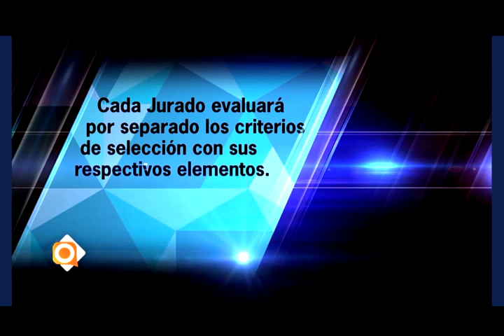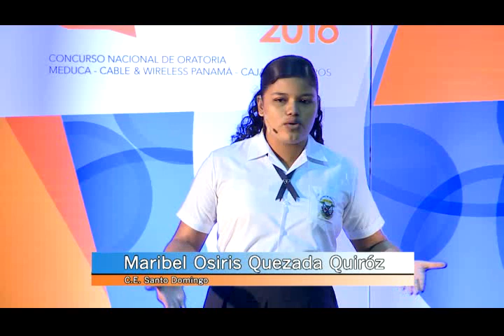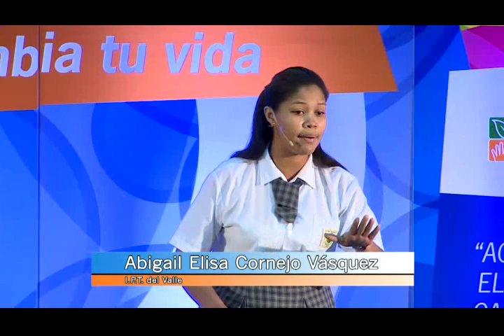Final Regional Provincia de Coclé, C.N.Oratoria 2016 1 de 3